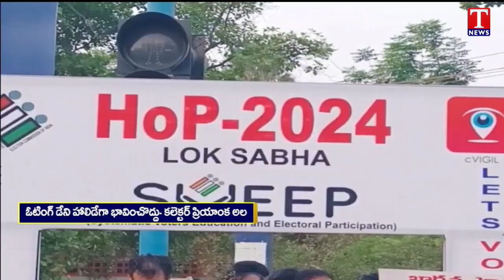5K Run Organised To Create Voting Awareness Ahead Of Parliament Polls | Kothagudem | T News